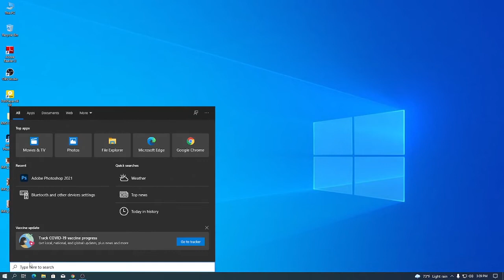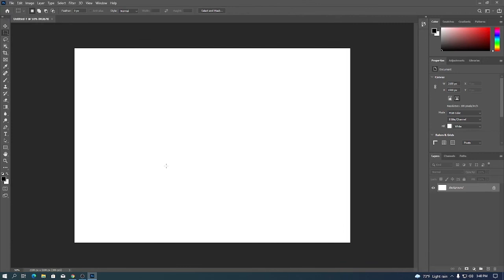Photoshop could not complete your request because of a program error. 100% Fix.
The Photoshop could not complete your request because of a program error' Error Message is often caused by the generator plugin or the settings of Photoshop along with the file extension of the image files. This could refer the the preferences of the application, or maybe even some corruption in the image file.